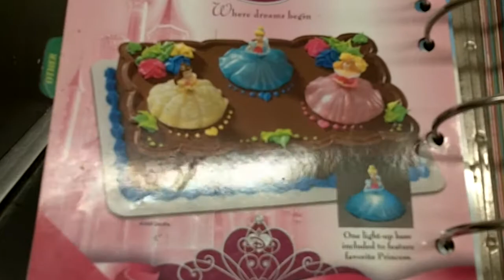Bizcocho (2)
En Supermax